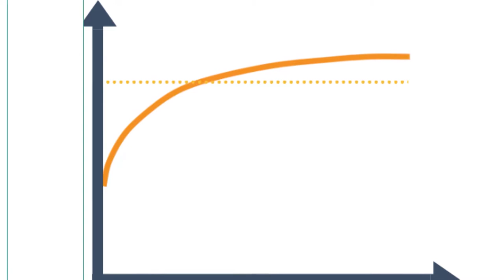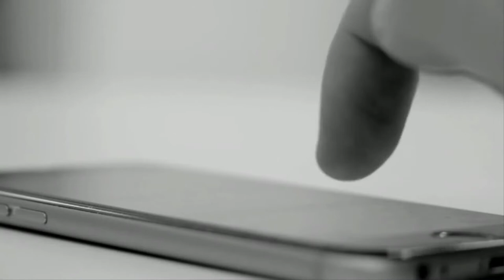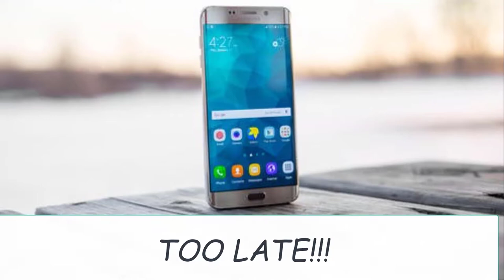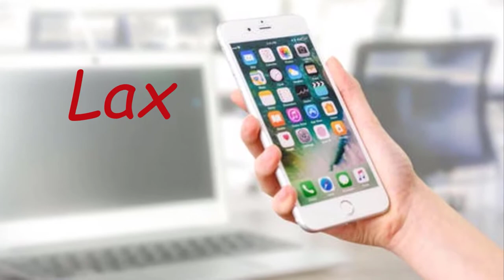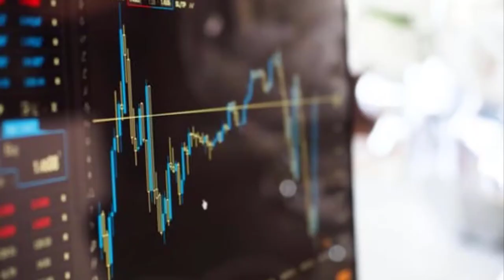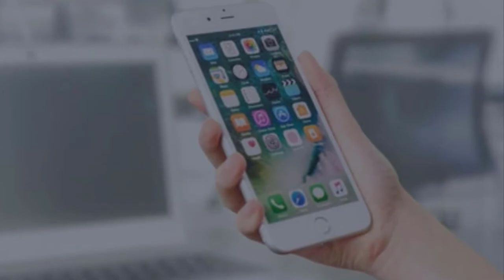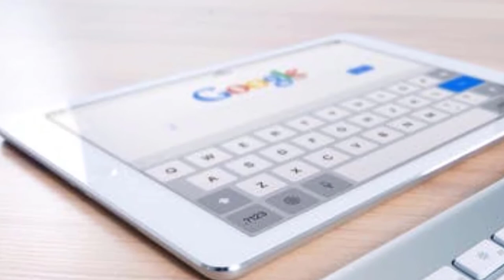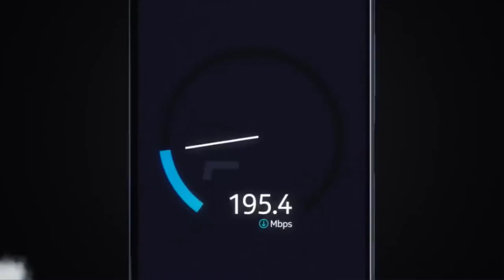What happened to nokia?|Nokia history| Death and Rebirth of Nokia brand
1-Nokia
2-What happened to nokia
3-how did nokia fail
4-why nokia failed
5-how symbian ended
6-nokia history 2020
7-nokia history
8-death of nokia
9-Rebirth of nokia
10-nokia company
11-nokia review
12-nokia drama
13-apple nokia microsoft
14-mistakes of nokia
15-nokia smartphone
nokia windows
16-comeback of nokia
17-nokia failure
18-nokia vs iphone